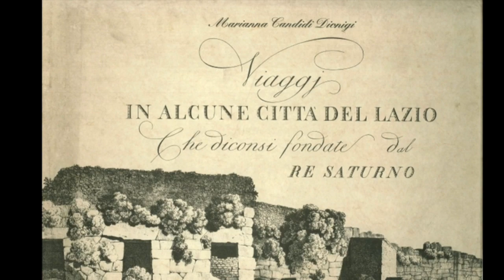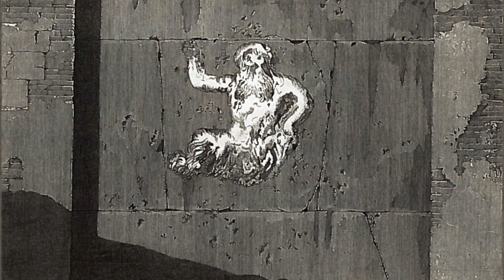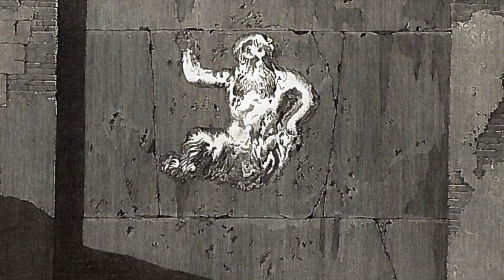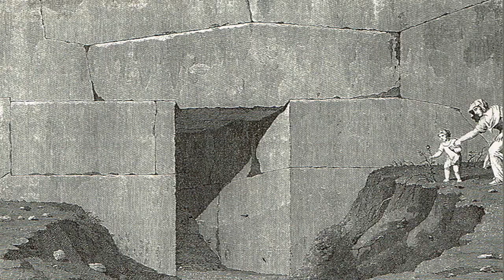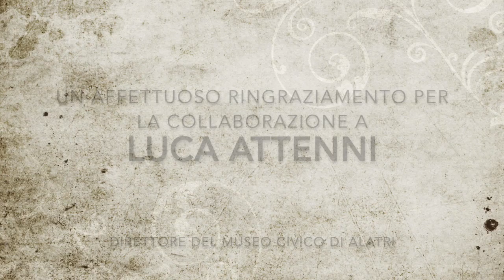Il rito della lapidazione del falso nume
Questo video, realizzato tra le mura domestiche durante la pandemia Covid19, è dedicato a un antico culto di religiosità popolare cristiana ancora in uso all'inizio del XIX secolo. Il video è inserito nel progetto "Antropologia del Cristianesimo", di Roberto Libera.
Si ringraziano per la preziosa collaborazione: Francesca Guercio (voce di Marianna Candidi Dionigi) e Luca Attenni (Direttore del Museo Civico di Alatri).